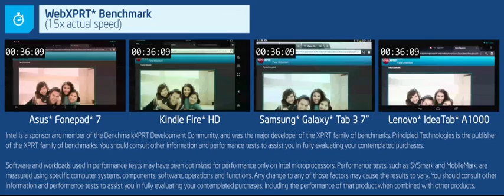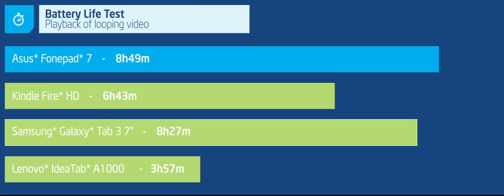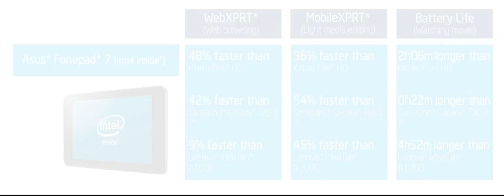See the Power of Intel Tablets Featuring The Asus Fonepad 7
See the difference in performance of Intel based tablets vs. the competition. This video compares the following 7 inch tablets : Asus Fonepad 7 ( Intel) , Amazon Kindle Fire ( ARM) , Samsung Galaxy Tab 3 (ARM) , and the Lenovo IdeaTab A1000 (ARM) . Various third party benchmarking test are completed to demonstrate the benefits of choosing a tablet with Intel Inside.